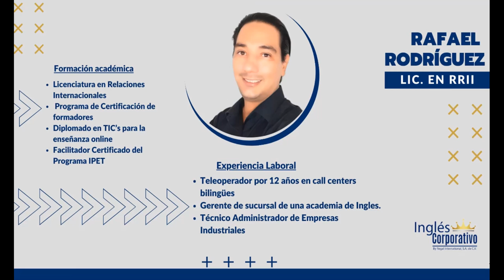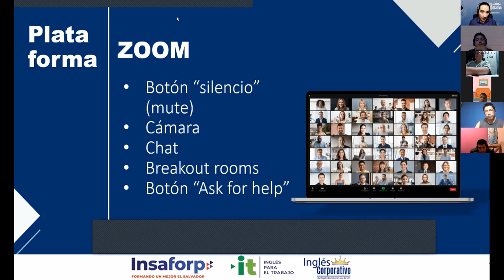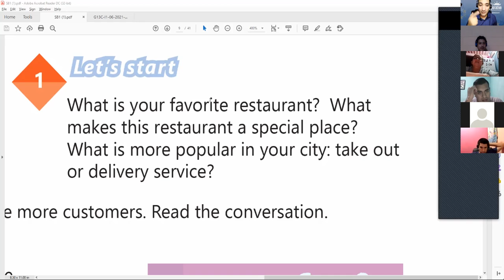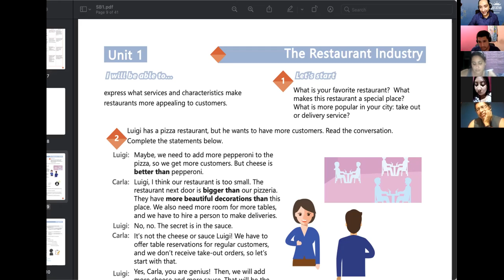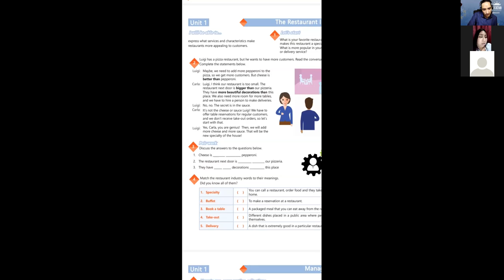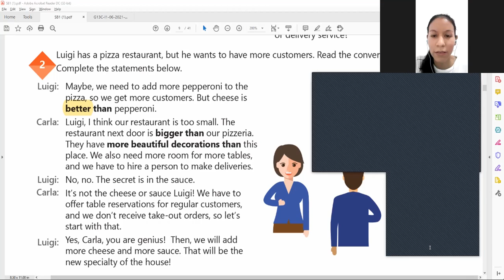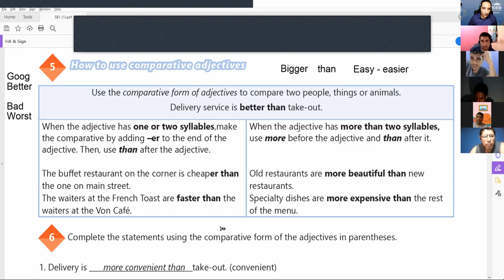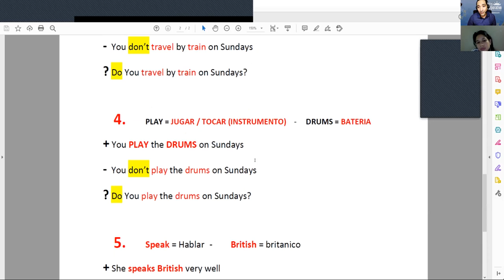Ingles Corporativo-VIDEOCONFERENCIA #1, HOW TO USE COMPARATIVE ADJECTIVES